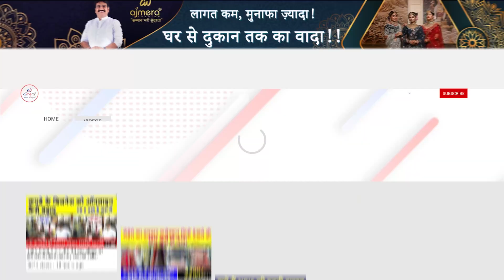मेरे से सस्ती सिल्क साड़ी कही नहीं मिलेगी | Silk Saree Wholesale Market | Silk saree Manufacturer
Ajmera Fashion.

नमस्कार दोस्तों,

स्वागत है सूरत के सबसे बड़े सिल्क साड़ी मैन्युफैक्चर अजमेरा फैशन दोस्तों आज इस वीडियो में आपको सिल्क साड़ी की वैरायटी जो अभी ट्रेंड में है जैसे की बनारस सिल्क साड़ी , कांचीपुरम सिल्क साड़ी , पैठाणी सिल्क साड़ी , सिल्क साड़ी , डोला सिल्क साड़ी , जैसे अनगिनत साड़ी की वैरायटी आपको इस वीडियो में दिखाई जाएगी | इस वीडियो में आपको साड़ी का बिजनेस कैसे करना है ? ,कौन सा बिजनेस करना चाहिए ? ,बनारसी साड़ी के मैन्युफैक्चरर , शादी में कौन सी साड़ी पहने , सूरत में सिल्क साड़ी कहां मिलेगी , कौन सी साड़ी ज्यादा चलेगी ? ,घर से बिजनेस कैसे करें , दुकान में कौन सी साड़ी रखें ? , कांचीपुरम सिल्क साड़ी का होलसेल मार्केट , अगर आपको बिजनेस करना है या बिजनेस करने का सोच रहे हैं क्या आप क्या आपको समझ नहीं आ रहा है कि कौन सा बिजनेस करें तो यह वीडियो जरूर देखें और लाइक सब्सक्राइब और शेयर जरूर करें

धन्यवाद
टीम अजमेरा फैशन

सिल्क साड़ी होलसेल मार्किट

Hello Friends,

Welcome to Surat's largest silk saree manufacturer Ajmera Fashion. Friends, today in this video you will see the variety of silk sarees which are in trend right now like Banaras Silk Saree, Kanchipuram Silk Saree, Paithani Silk Saree, Silk Saree, Dola Silk Saree, countless sarees like The variety will be shown to you in this video. In this video you will learn how to start saree business? ,saree business idea in hindi  ,Banarasi Saree Manufacturers, Which saree to wear in wedding, surat silk saree wholedsale market Which saree will last longer? How to do business from home, saree shop business idea , Kanchipuram Silk Saree Wholesale Market, If you want to do business or are thinking of doing business or are you not able to understand which business to do then do watch this video and do like, subscribe and share.

Team Ajmera Fashion

Namaskar dosto

Swagat hai Surat ke sabse bade silk Sadi manufacturer Ajmera fashion mein doston Aaj is video mein aapko silk Sadi ki variety ya jo abhi trend mein chal rahi hai jaise ki Banarasi  silk Saree kanjipuram silk saree , paithani silk saree , Dhola silk saree Jaise anginat Sadi ki variety ya aapko is video mein dikhai jayegi. Video mein aapko Sadi ka business kaise kaun sa business karna chahie Banarasi Sadi manufacturer , shaadi mein kaun si Sadi pahne Surat mein sirf Sadi kahan milegi kaun si Sadi jyada chalegi Ghar se business kaise karen dukaan mein kaun si Sadi rakhen kanjipuram Sadi ka holsale market agar ap karne ka soch rahe hain ya aapko samajh nahin a raha hai ki kaise business Karen to yah video ant Tak dekhen aur is video ko like subscribe aur share jarur Karen

 team Ajmera fashion